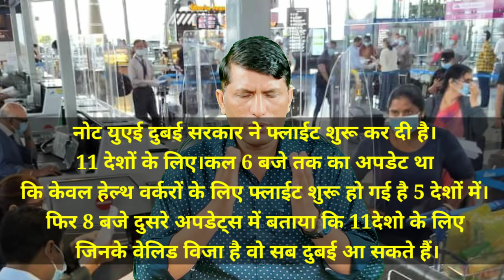Fly to Dubai from 11 countries including India has started from tomorrow.visas and tickets expire.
मेडिकल फीस
एंबेसी फीस
इमिग्रेशन फीस
डॉक्यूमेंट फीस
आफर लेटर फीस
विजा फीस
पासपोर्ट फीस
विजा स्टाम्प ड्यूटी फीस
हमने पुरी कोशिश करके सभी टोपीक कवर करें फिर कोई ऐसा टोपिक अगर बच गया है तों आप हमें बताएं ताकि उस पर पुरी जानकारी जुटाने के बाद एड कर सके। धन्यवाद।।
अगर आप यें बुक किताब लेना चाहते हैं। तों मात्र 1100 रुपए नीचे दिए गए न. पर जमा करके स्लीप भेज दें। यें बुक पुरी तरह हिन्दी भाषा में होगी। अगर आप विदेश में हैं तो इस बुक कि पुरी PDF file में आपकों अपने वाट्स अप पर भेज दी जाएगी। यें बुक अक्टूबर में मिल जायेंगी।

IFSC CODE-SBIN0031123
GOOGLE PAY NO.9414503812
PAYTM NO.9414503812
PHONE PAY NO.9414503812
CALL TIME-10AM-5PM
SUNDAY CLOSED

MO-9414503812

IFSC CODE-SBIN0031123
GOOGLE PAY NO.9414503812
PAYTM NO.9414503812
PHONE PAY NO.9414503812
CALL TIME-10AM-5PM
SUNDAY CLOSED

Fly to Dubai from 11 countries including India has started from tomorrow.  But the truth is that the government has earned money in the name of visas and tickets.